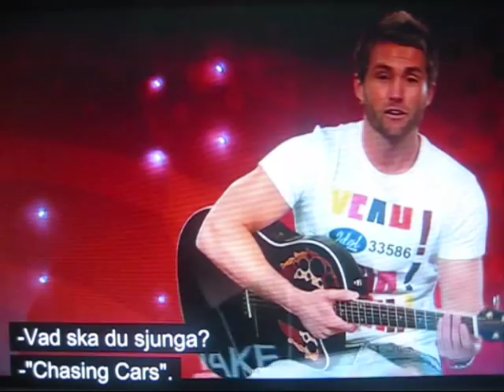Idol 2009 sweden! Peter Jihdes dubbelgångare!!!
Peter Jhides lillebror